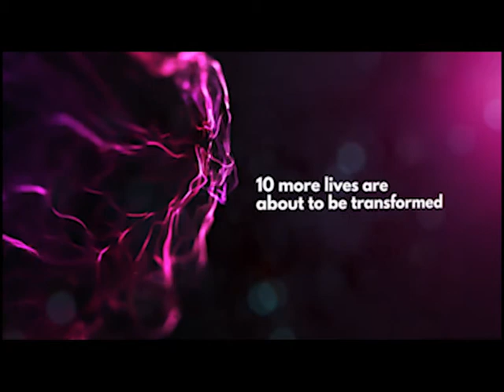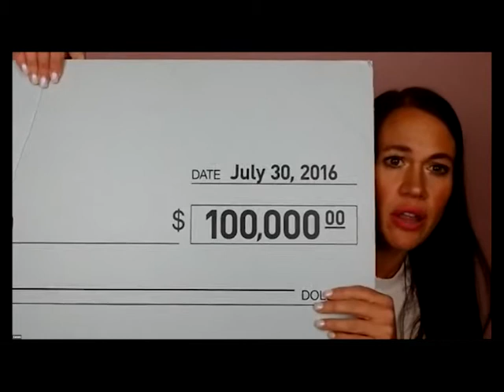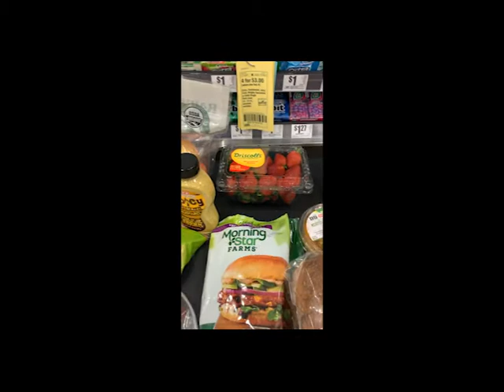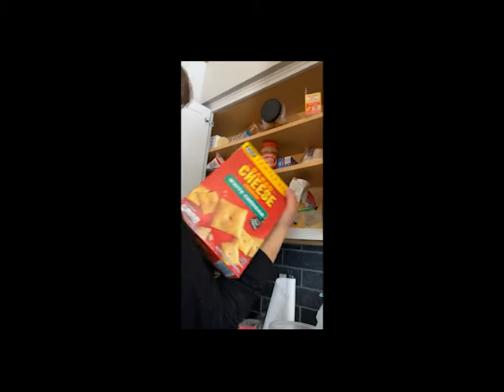The Biggest Transformation **Season 4 - E2**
Last week you met the cast of Season 4, now its time to get prepping and get these ladies ready to start the journey of their lives.  Watch as they kick old habits to the curb and get ready for this Challenge.